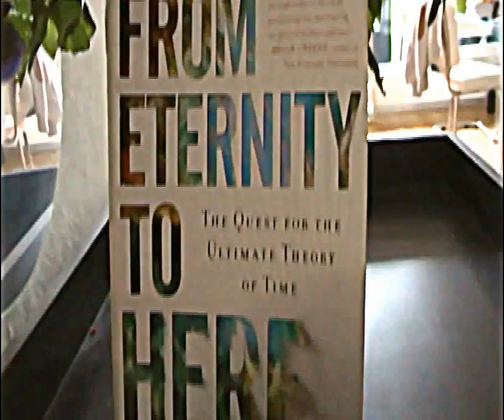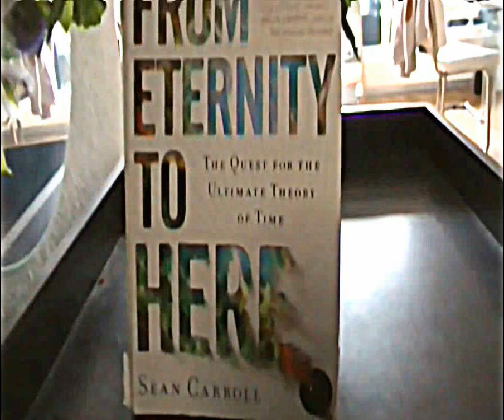WL Craig - The Borde, Guth, Vilenkin Theorem Is NOT Conclusive After All, Says Scientist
If you're only interested in the BGV theorem, start watching at 5:05.